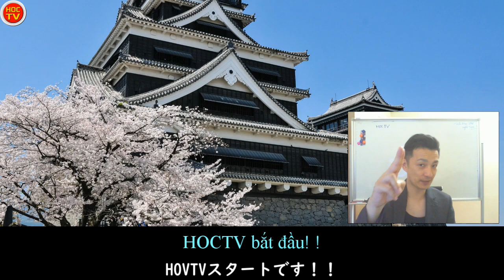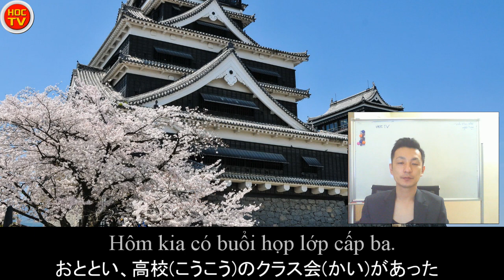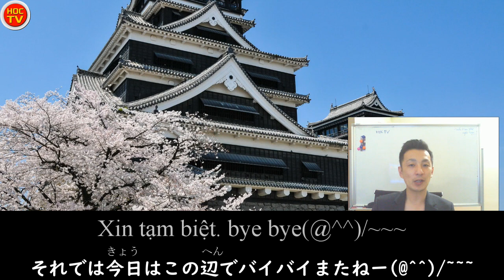Luyện Kaiwa qua shadowing⑥【Phiên bản cách nói về thời gian】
★Học tiếng Nhật chuẩn cùng với người Nhật★
★Tôi giới thiệu văn hóa Nhật Bản★